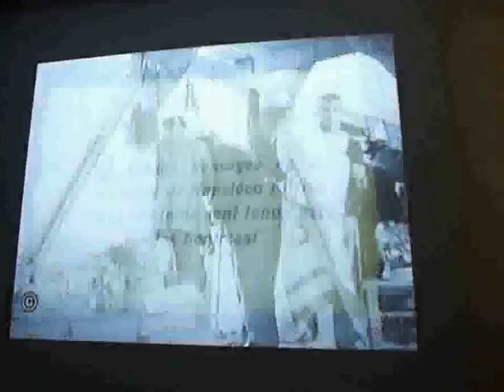Musée basque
Extrait de ; Au pays des Basques. Film de Jean Faugères et Maurice Champreux - Musée basque de Bayonne